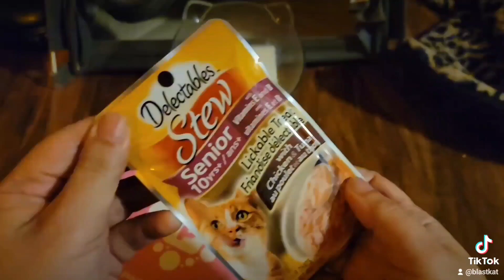with @MagnoliaBakery1 @compeedusa and @HartzPets Delectables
Magnolia Bakery Banana Pudding Cookies smell like banana bread. It has a soft texture that melts in my mouth. It's a very sweet treat. It would pair well with coffee or hot tea.

Compeed Advanced Blister Care is effective. This time, Pinchme sent medium patches. Compeed comes in a variety of sizes. They're all equally as effective. I like to keep this product on hand for occasions when a member of my household has new shoes or must wear dress shoes.

Delectables Lickable Cat Treat Stew Senior 10+ years variety pack is a nice, wet food treat my cats enjoy. My cats tend to be picky. The boys prefer chicken & tuna. The girls prefer the tuna & whitefish. All the cats love treat time. They all enjoy wet food over dry food. I like that Delectables are made for senior cats, contain vitamins B & E, and have no added fillers or preservatives. The reel is our grey boys enjoying an uninterrupted treat in the middle of the night.

I received complimentary products from Pinchme in exchange for my honest opinion.